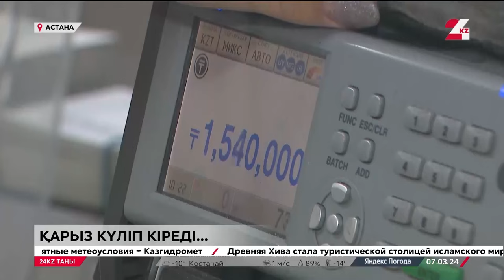8 млн-нан аса қазақстандық қаржылық ұйымдарға қарыз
Ал қаржылық ұйымдардың несие беру пайызы тым жоғары.